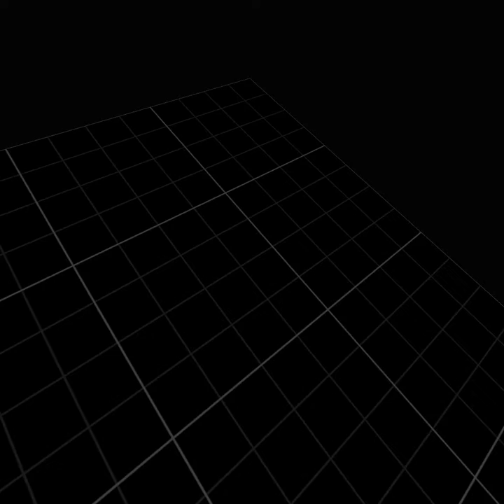Zenith The Last City Episode 1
I hope you all enjoyed this video, be sure to check the links below so you can keep up to date with and information or streams that aren't uploaded.